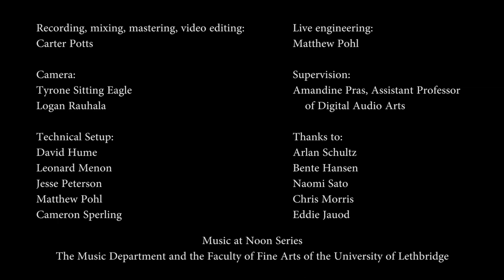Luciane Cardassi plays Curva ao Infinito (2012) by Edson Zampronha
Curva ao Infinito (2012) for piano and electroacoustic sounds by Edson Zampronha.  Luciane Cardassi, piano.  October 1, 2019. Music at Noon Series. The Music Department and the Faculty of Fine Arts of the University of Lethbridge. (big shout to Amandine Pras and Carter Potts - for complete credits see the end of the video).